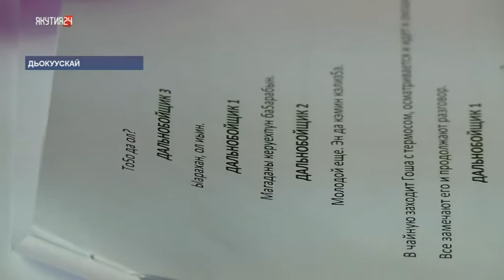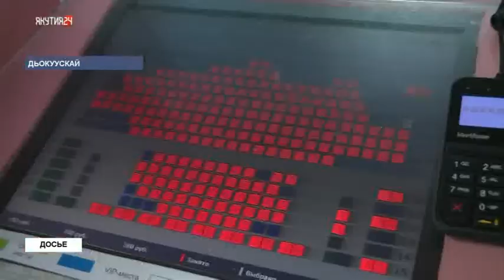Саха киинэтин билиҥҥи туруга уонна сарсыҥҥыта.